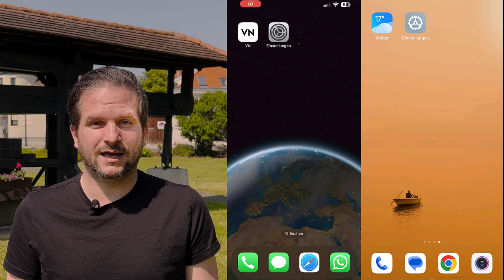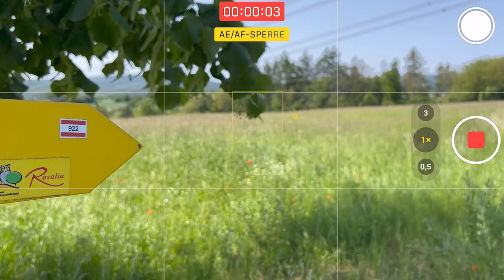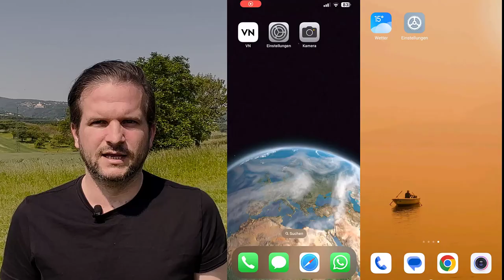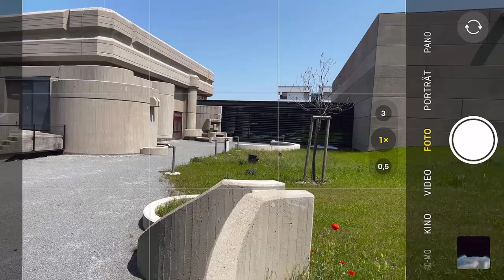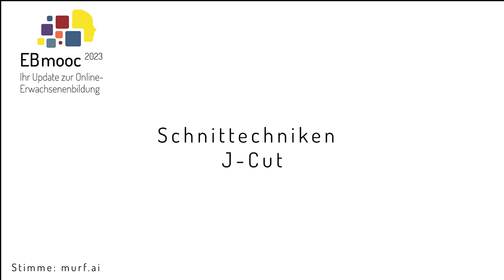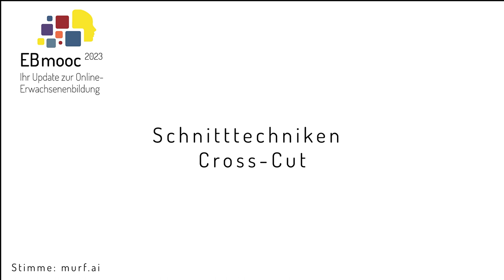Videoproduktion mit dem Smartphone | iMooX.at